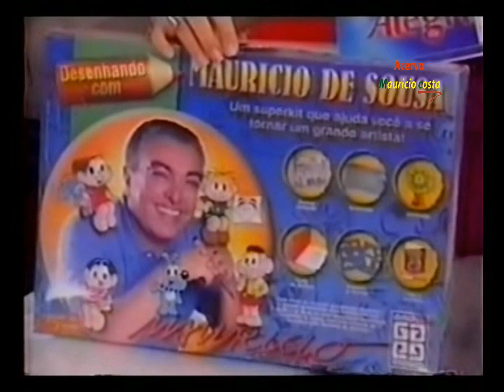ARQUIVO CONFIDENCIA ELIANA 2002 !!